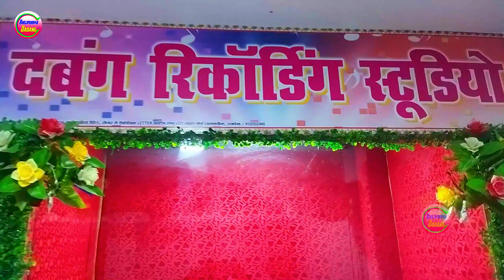Video| सोनी पंकज के फांसी देले लगाई | Sobhit Rangila Vicky Raja Ka Gana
►Album  :- सोनी पंकज के फांसी देले लगाई
►Singer  :- Sobhit Rangila Vicky Raja
►Lyrics  :- Sunil Deewana
►Recording By:- Dabang Recording Studio
►Music Director :- Dj Vikash
►Video Director :- Sunil Deewana
►Digital Head:- Vicky Yadav
►Company/ Label :- Bhojpuriya Dabang Music

►Trade Enquiry No. :- 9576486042 (WhatsApp)

2022 ka maithili gana chahiye,
maithili gana chahie 2022,
2022 ke gana chahiye maithili,
2022 ka gana chahiye maithili mein,
2022 ka maithili gana super hit,
maithili gana chahie 2022 ka,
saraswati ji ke maithili gana 2022 ke,
2022 ka maithili gana dj song,
2022 ka maithili gana dj mein,
2022 ke maithili gana dj song,
2022 ke maithili gana bhojpuri video,
maithili geet gyanu yadav 2022